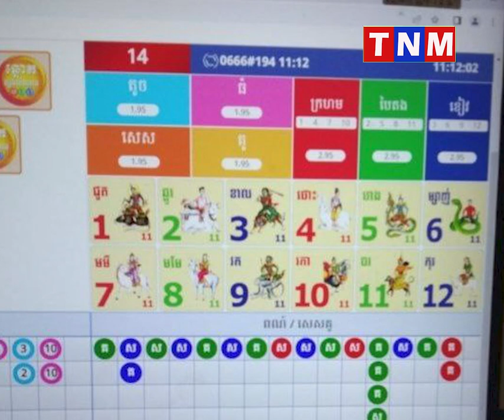បេនឡានក្រុងស្ទឹងត្រែង និងប្រជុំជនអូរស្វាយ ក្លាយជាជម្រកល្បែងស៊ីសងស្លុតម៉ាស៊ីនឡូតូ និងយូគី